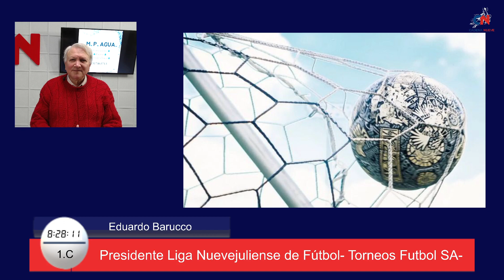Eduardo Barucco- Presidente Liga Nuevejuliense de Fútbol- Torneos Futbol SA-